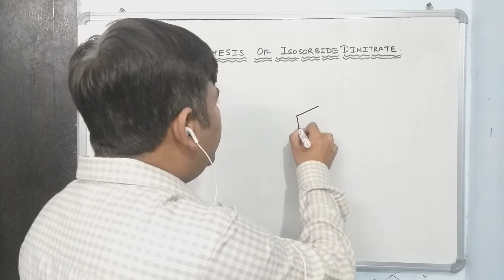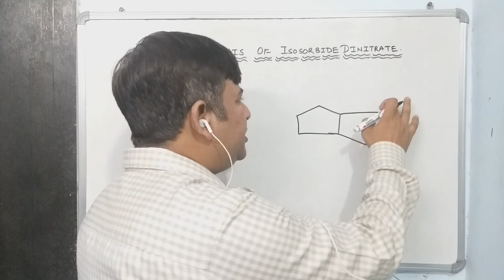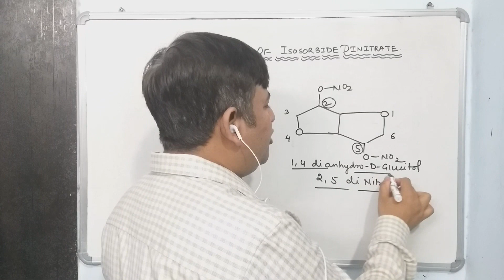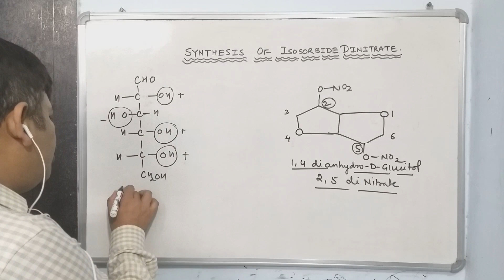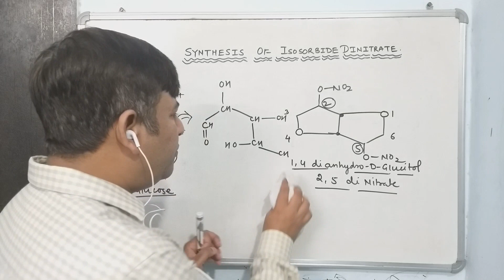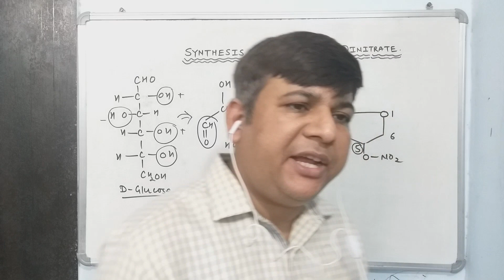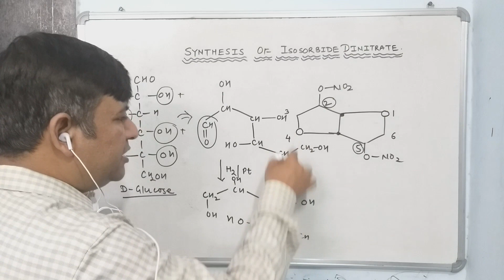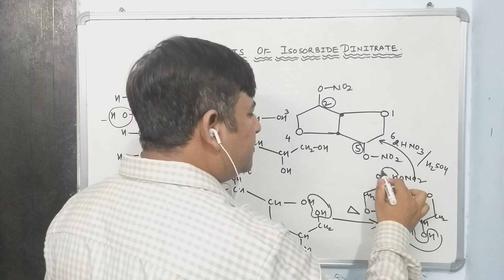SYNTHESIS OF ISOSORBIDE DINITRATE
FOR B.PHARM THIRD YEAR 5TH SEMESTER STUDENTS MEDICINAL CHEMISTRY (II).
In this video, you will learn the Structure, Nomenclature, and synthesis of ISOSORBIDE DINITRATE.

Feedback Form-
"Please help me make my videos even better for you! Fill out my quick feedback form

Mr. Ashish Srivastava is an Assistant Professor in the Department of Pharmaceutical chemistry, Pranveer Singh Institute of Technology, Kanpur.

Awarded with Graduate Aptitude test of Engineering fellowship 2006 (GATE-2006)

My field of research mainly includes the synthesis of antidiabetic, anti-inflammatory compounds and bone targeting prodrugs

Links to my published research paper in a scientific journal.

Author of several stimulating books on Organic and Medicinal chemistry